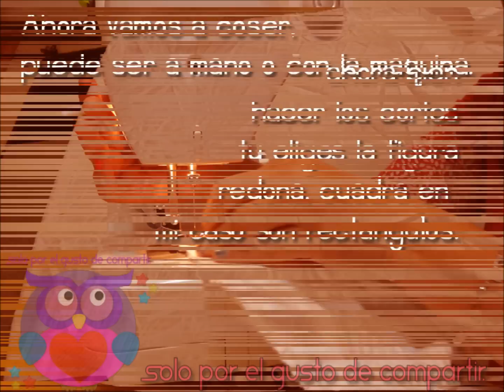FUNDAS PARA ALMOHADA CON SABANAS (RECICLA)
* Visitar mi blog para mas detalles de este video u otros videos publicados asi como otras cosillas como imagenes, textos etc.

* Visita la pagina de Comunidad Crafter en facebook donde encontraras mas manualidades

* Puedes seguirme en Twitter y por supuesto que yo tambien te seguire

Este canal y su contenido no pretende reemplazar los habitos y costumbres de aquellos que lo visitan. El conocimiento puede venir de las mas diversas fuentes y las mas extrañas formas.